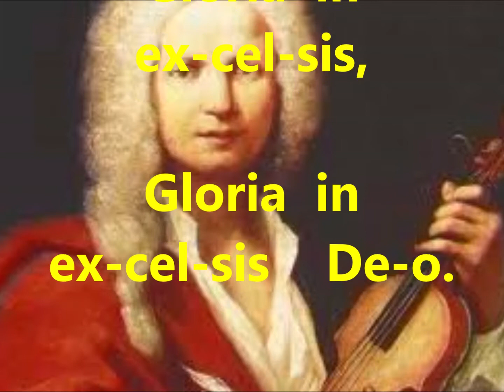Gloria in excelsis bassen